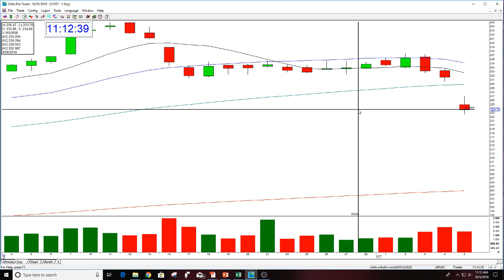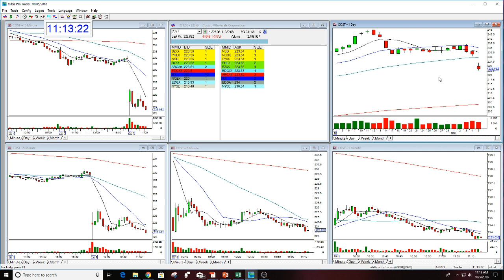COST PLAY OF THE DAY THE STOCK SWOOSH 10-5-2018